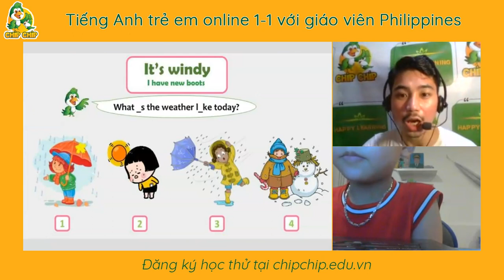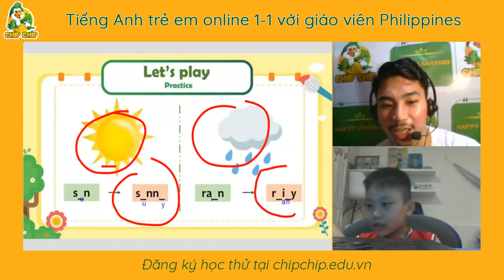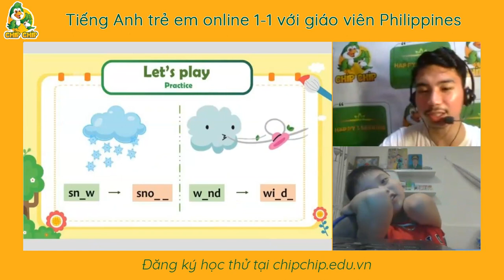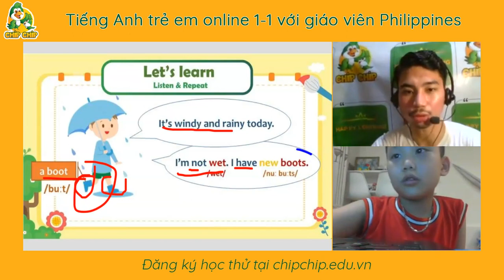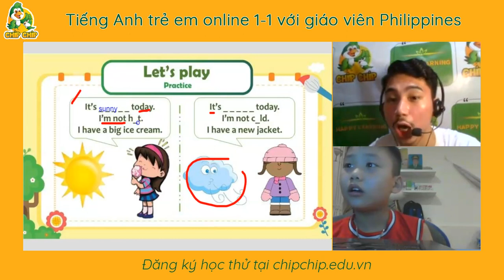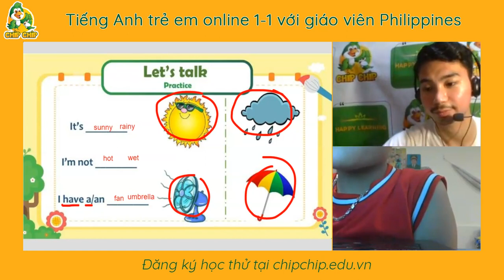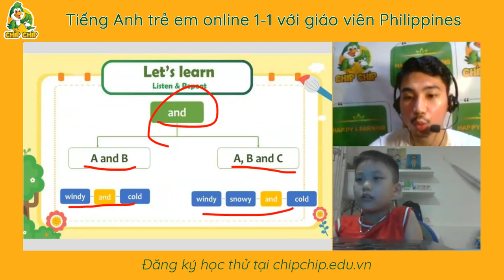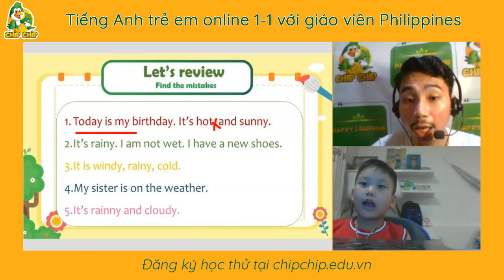Quang Tuan bai 56 chipchip